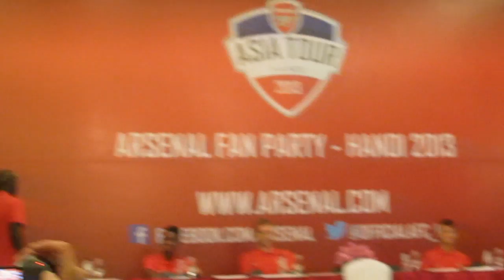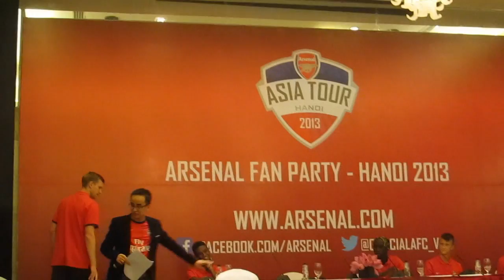The Gunners sing in Fan Party, Hanoi 2013.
Per Mertesacker, Bacary Sagna, Gedion Zelalem, Kris Olsson and Chuks Aneke joined in the fun at a Fan Party at the team's hotel in Hanoi on Tuesday, 16/7.